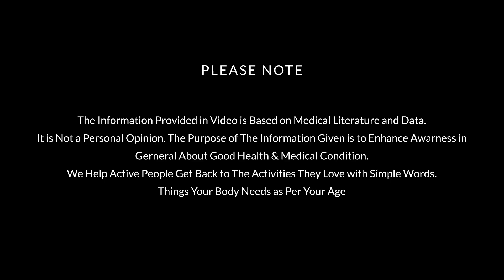How To Lose Weight FAST At Home | 100% Results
This workout program contains simple body-weight exercises that target all your body area.

And remember that fitness and working out is a daily habit and you have to exercise regularly everyday if you want to see good results!

Hasti Singh, is a headstrong champion, a 6'1" tall athlete, a fitness model champion, a special rehabilitation therapist, and a motivational speaker, who is the perfect example of sheer determination, hard work and strong will power. He is transforming lives of many with his right counselling and training at his fitness center, Hasti Transformations, and has re-defined the meaning of health and fitness. Apart from an expert Nutritionist and fitness enthusiast, he is also an acclaimed name who has been the talk of the town in media daily.

Want to know more about

Thanks & Regards
Hasti Transformation